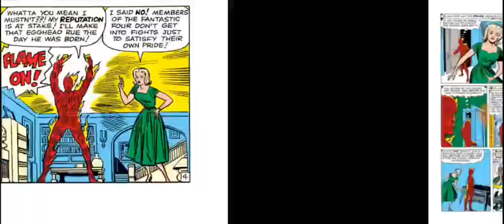Strange Tales #105 (Human Torch Story) Comic Reading